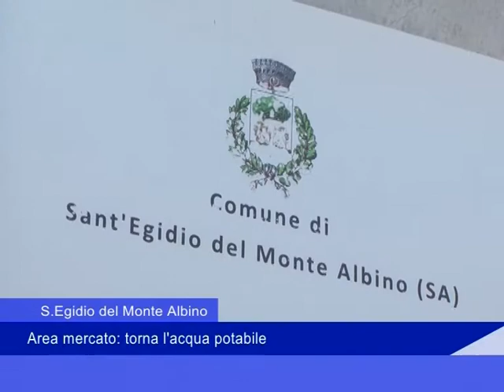S.Egidio del Monte Albino: Area mercato, torna l'acqua potabile - 10 Maggio 2018